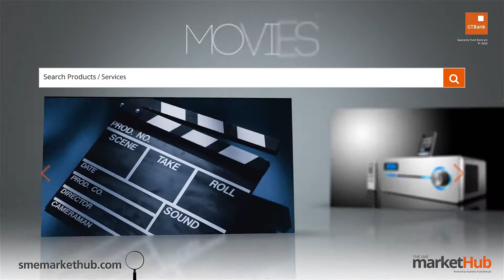GTBank Lagos Fashion & Design Week 2014 - Amede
The GTBank Lagos Fashion & Design Week 2014 is over. But don't be upset if you couldnt make the show. Tune in to watch all the highlights from the runway. In this video we have the runway styling of fashion brand "Amede".